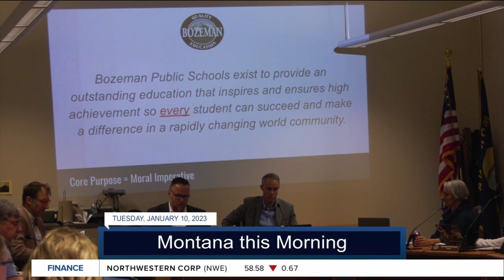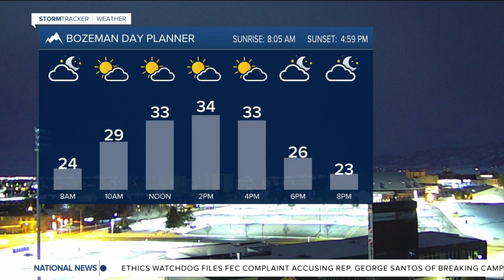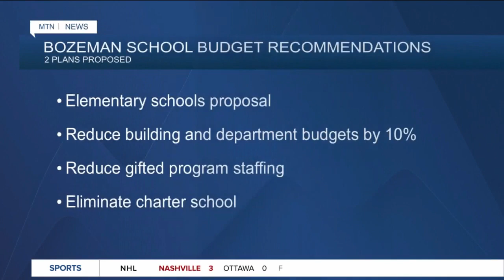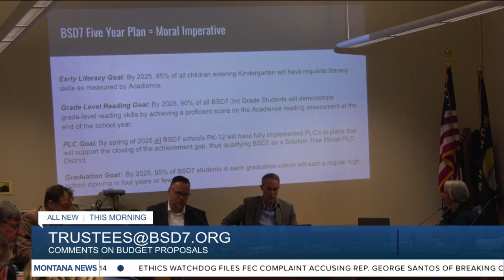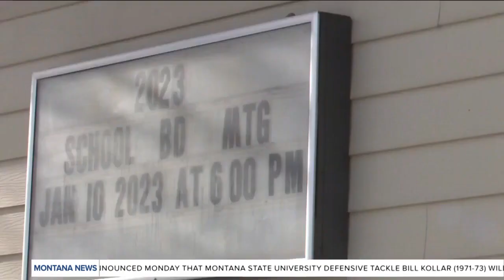Top stories from today's Montana This Morning, 1-10-2023